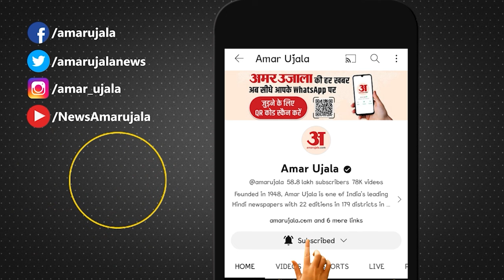Bihar Politics: Loksabha 2024 के लिए यादव वोटर्स को साधेंगे MP CM Mohan Yadav।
मध्य प्रदेश में जब डॉक्टर मोहन यादव को मुख्यमंत्री की कमान दी गई, तभी या मान लिया गया कि भाजपा का निशाना बिहार है। अब मोहन यादव को पटना बुलाया गया है।